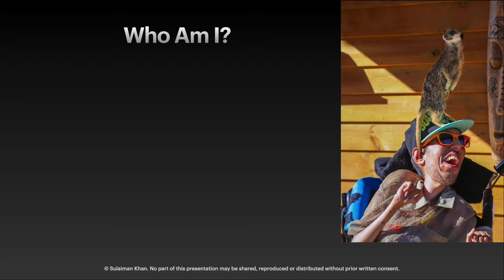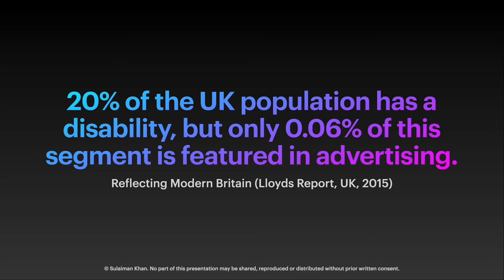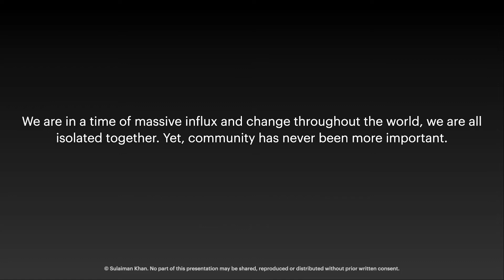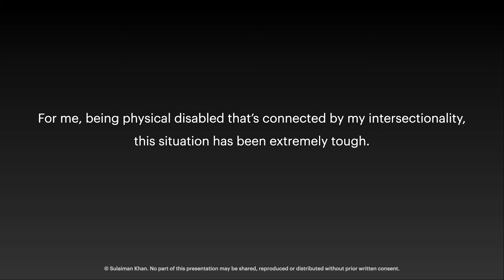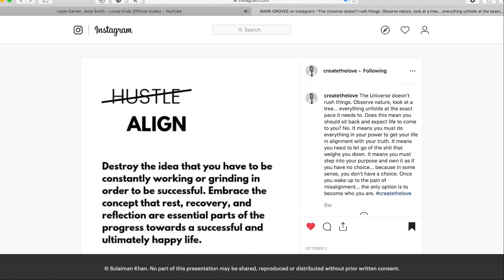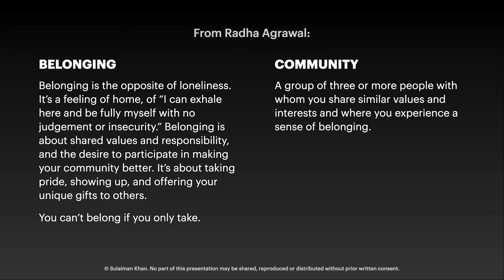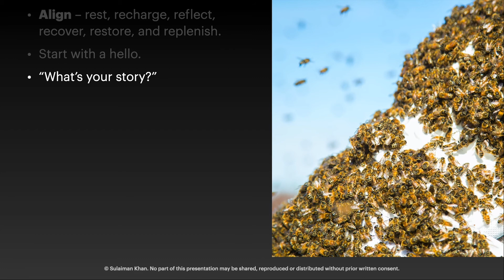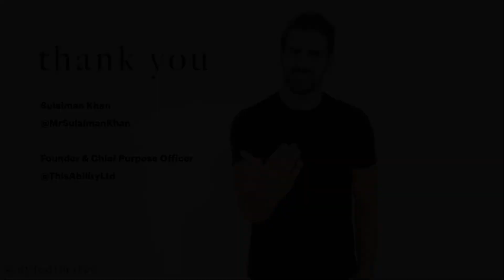Divine Align Community in Isolation - Sulaiman Khan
Sulaiman Khan is a Disabled Entrepreneur, Exploratory Storyteller and Adventurer..